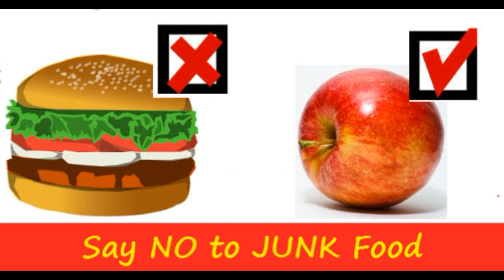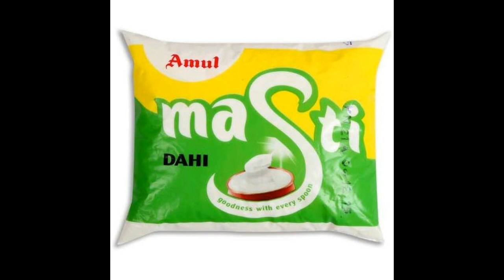Quick and Healthy Breakfast Recipes in Hindi/Indian Breakfast/सुबह का पौष्टिक नाश्ता/Nasta recipes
आजकल की तनाव भरी जिंदगी में लोग खुद का ख्याल नहीं रख पते है और जंक फ़ूड खाकर शरीर को खराब करते है। जिससे आजकल कई बीमारियां हो रही है। इस वीडियो में मैंने आपको बहुत ही कम समय में बनने वाले नास्ता बताया है। जो हैल्थी और पौस्टिक है। कृपया ये सब खाये और अपने शरीर को स्वस्थ रखे।